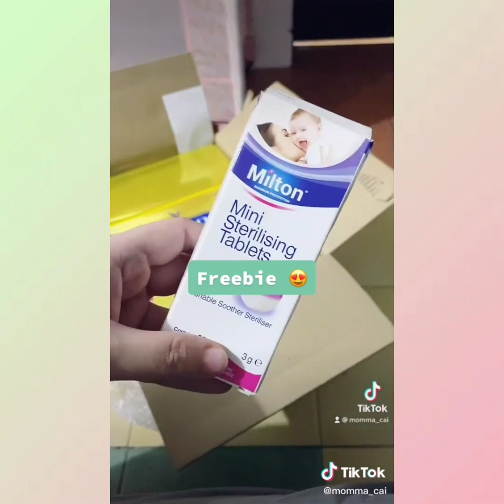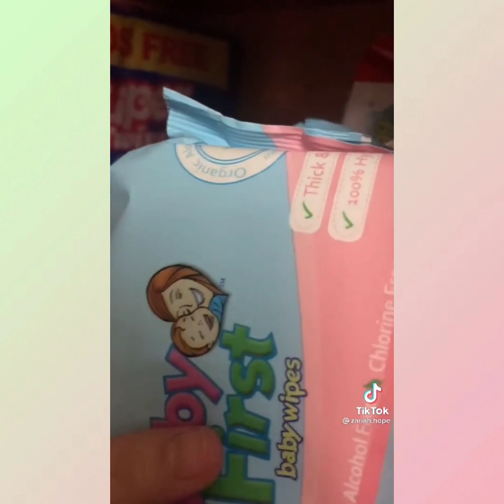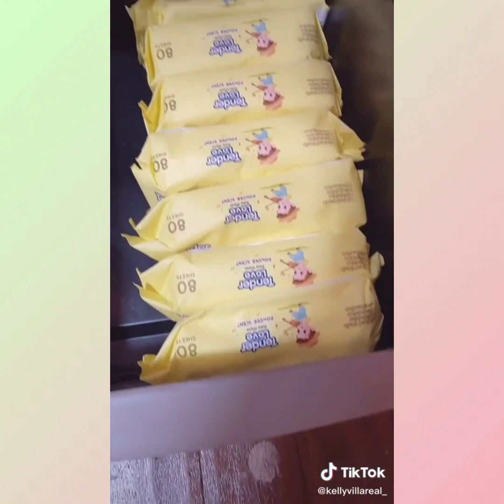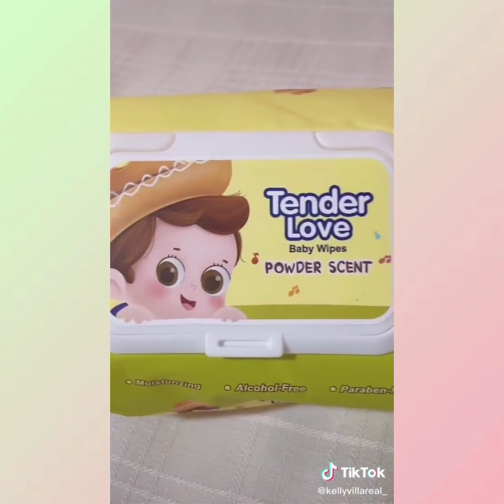BABY ESSENTIALS Restock + Refill ASMR 👶 Organize BabyStuffs ( Diaper, milk, etc.) Tiktok Compi.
FINDS VIDEO TITLE: BABY ESSENTIALS Restock + Refill ASMR 👶 Organize BabyStuffs ( Diaper, milk, etc.) Tiktok Compi.

Hey there, FIND BUDDIES! hope y'all doing great!
If you find this video cute & satisfying, thumbs up is very much appreciated!